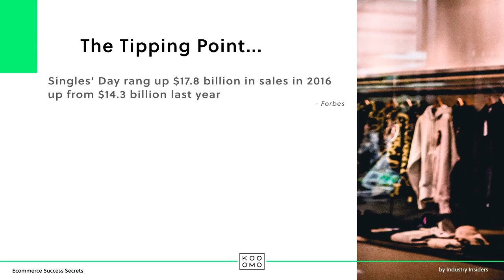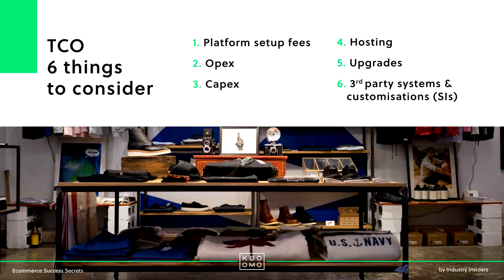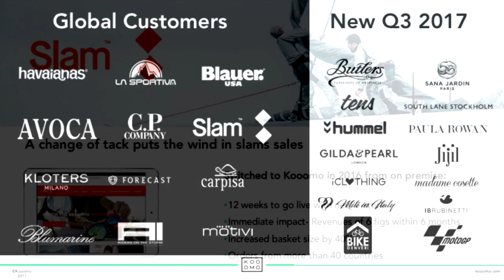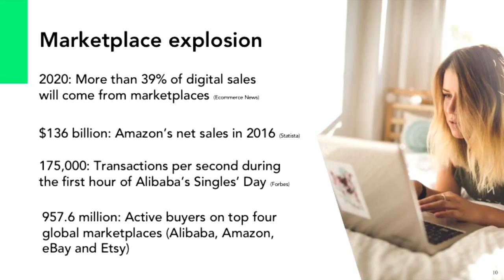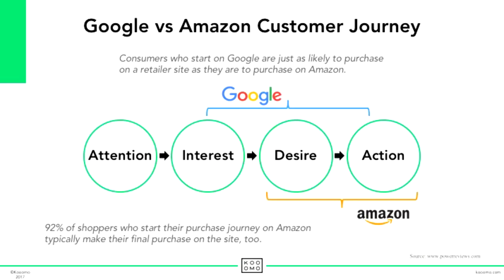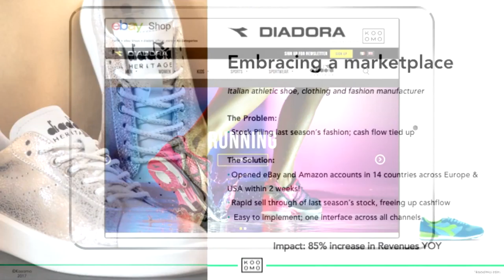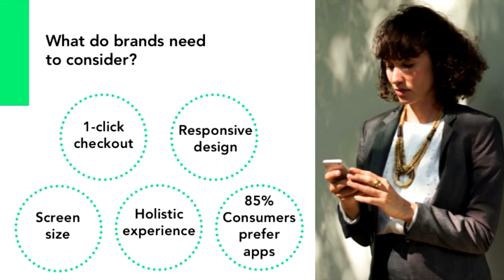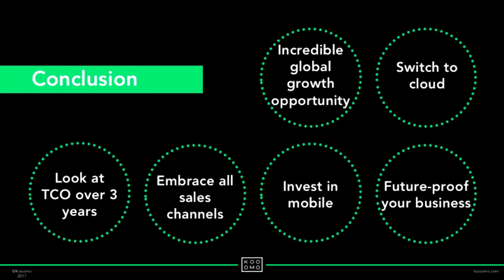Ecommerce Success Secrets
Ciarán Bollard, Managing Director of Kooomo, shares ecommerce success strategies to future-proof your business.